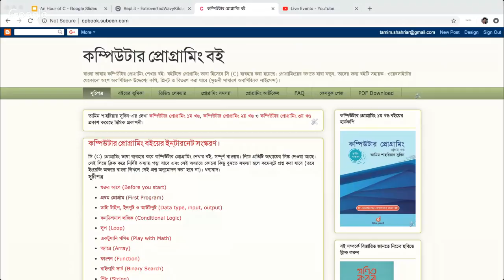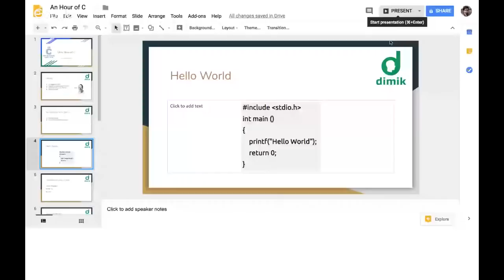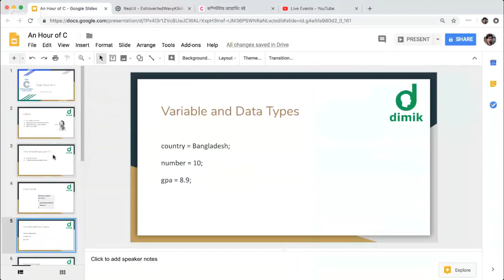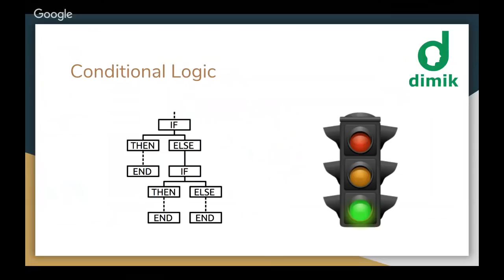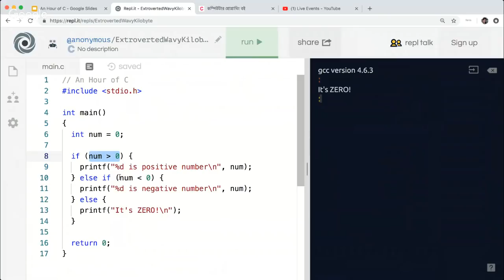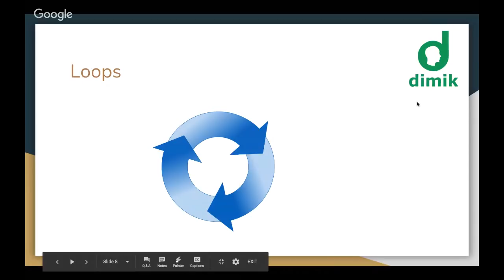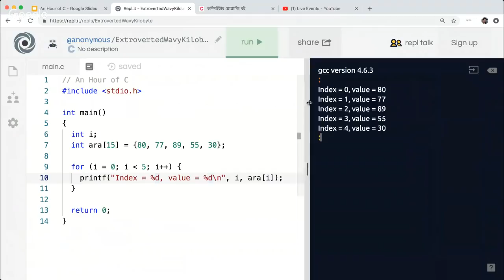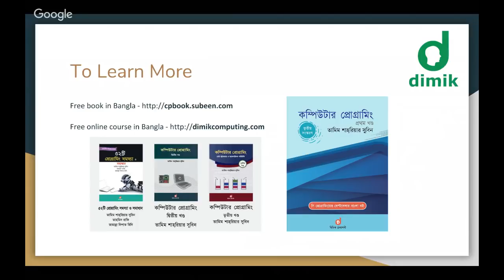An Hour of C Programming - এক ঘণ্টার সি প্রোগ্রামিং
Hour of Code - C version. I shall try to introduce C language to students interested in programming. এক ঘণ্টার সি - এখানে সি প্রোগ্রামিংয়ের সঙ্গে শিক্ষার্থীদের পরিচয় করিয়ে দেওয়ার চেষ্টা করা হয়েছে।